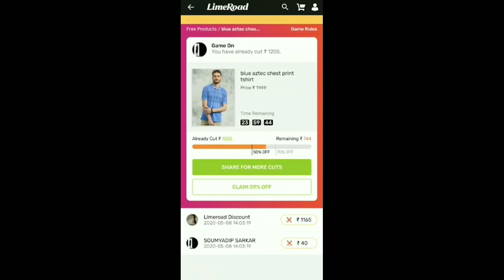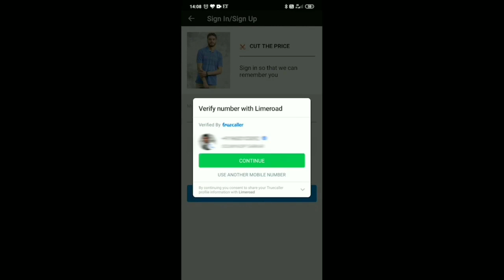इन्हे अपनी बीवी पसंद ही नहीं है ☹️दूसरी औरते ज्यादा अच्छी लगती हैं LIMEROAD से free में कपड़े ले जाओ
hi